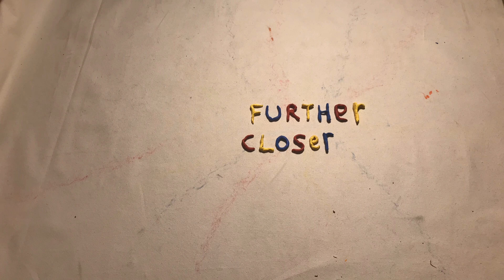Further Closer - Time Fly (Music Video)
The next single from "Pinch Me, I Must Be Dreaming"
Video by Alex Perez

New album out March 20, 2020